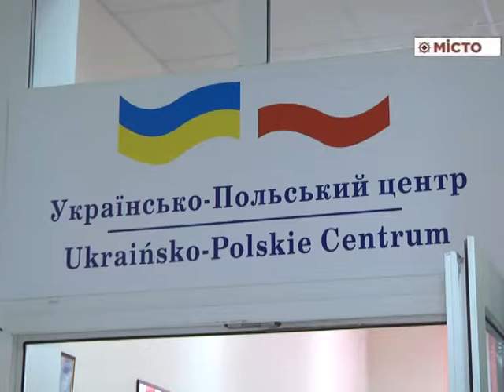ПНТУ – відкриття українсько польського центру